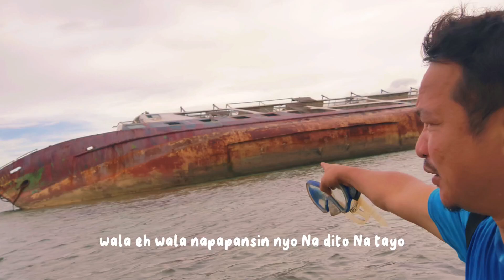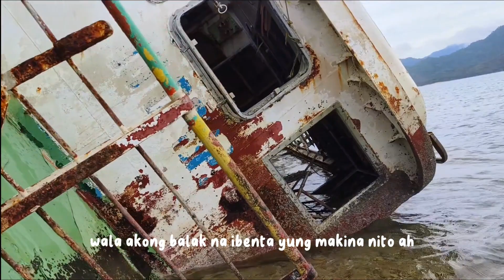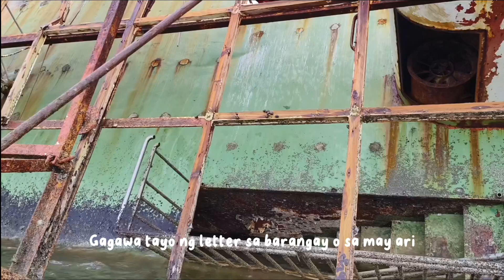Chinese Vessel? or Taiwanese Vessel | Ship Wreck tour? Sumadsad sa Honda Bay Puerto Princesa City